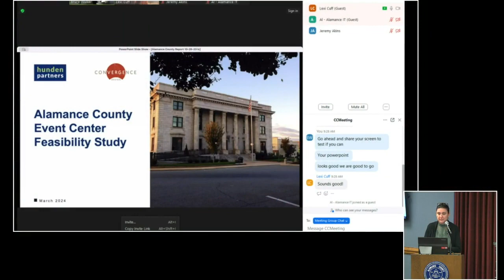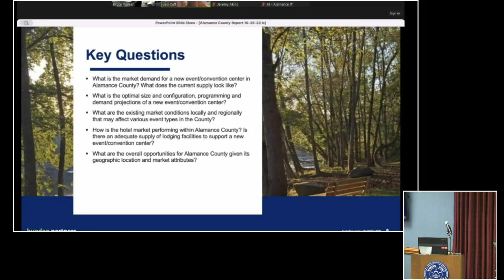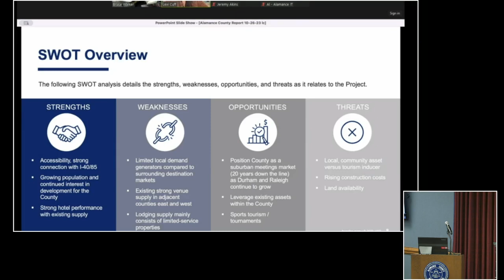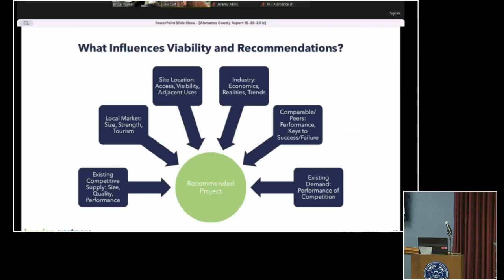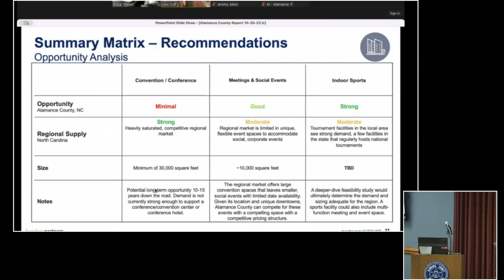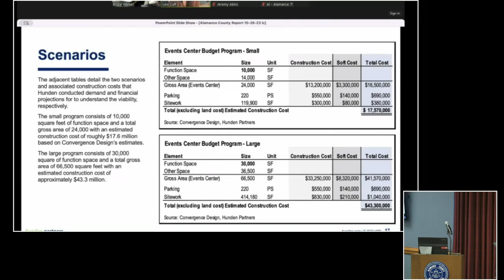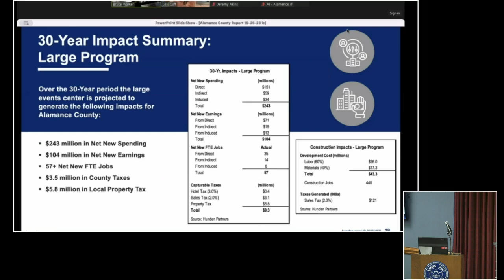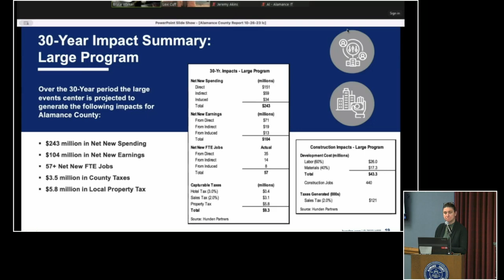March 4, 2024 Commissioners Meeting